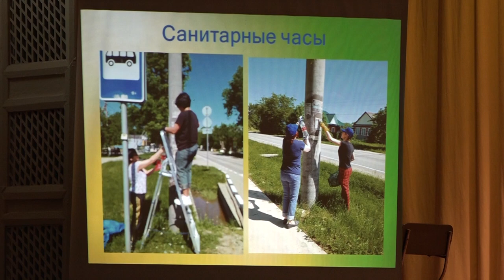Сход граждан Новодмитриевского сельского поселения